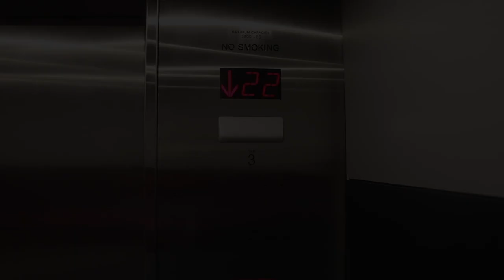Visita Las Vegas 🌎 - Casarse en Las Vegas con Elvis 🤵👰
Te explicamos de principio a fin cómo funciona una boda en Las Vegas. Empezamos bien temprano en la habitación de nuestro hotel, el Flamingo, un clásico de la ciudad del pecado. Allí nos arreglamos y dejamos la habitación para encontrarnos con las otras dos parejas con las que hicimos toda la Ruta 66.
Una vez en el hall del hotel, nos dirigimos a la salida para entrar en la Limusina que nos va a llevar a la Graceland Wedding Chapel de Las Vegas, en Estados Unidos. Un paseo por toda la ciudad en uno de los coches más grandes en los que hemos montado nunca.
Al llegar a la capilla, vemos entrar a Elvis, quien nos casará. Después de algunas fotos, nos dirigimos al interior, en la que después de una ceremonia con el rey del rock, nos casamos por segunda vez. Nuestro banquete nupcial fue en uno de los buffets de Las Vegas de los de 24 horas. Y después de disfrutar de una cena abundante nos, toca el turno de la fiesta. En esta última parte no hicimos video, porque como todo el mundo sabe, lo que pasa en Las Vegas, se queda en Las Vegas.
Si quieres vivir una experiencia como la nuestra, en el siguiente enlace puedes reservar tu boda en Las Vegas ⬇️⬇️⬇️⬇️:

Si quieres leer toda nuestra experiencia, puedes hacerlo en nuestro blog